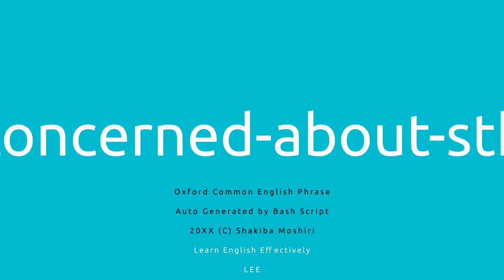Oxford Common English Phrase C fast